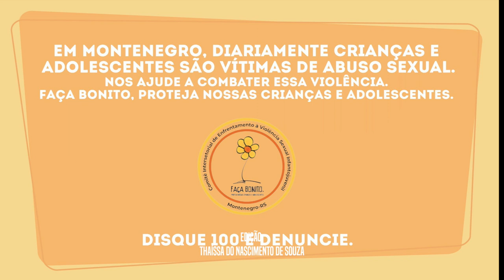Projeto Para Poder Seguir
Ainda hoje, e durante o final de semana, acontece na Fundarte o Projeto Para Poder Seguir. Várias peças acontecem no Teatro Therezinha Petry Cardona e os ingressos ainda estão disponíveis pelo Sympla.